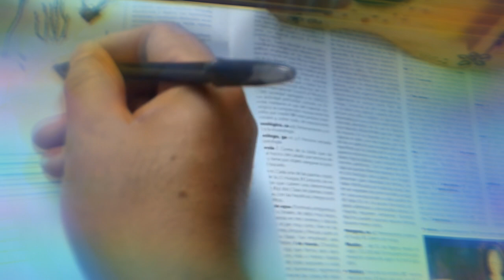puede ser un HITAZO EN LA RADIO ♫♪♪☺